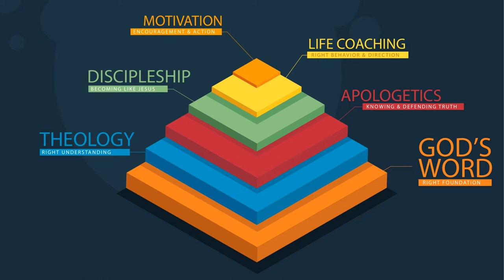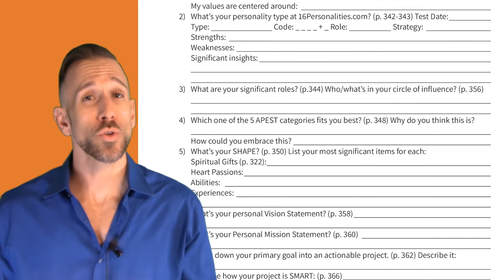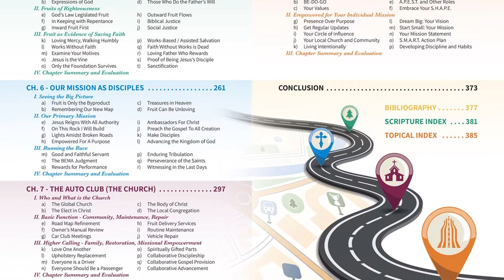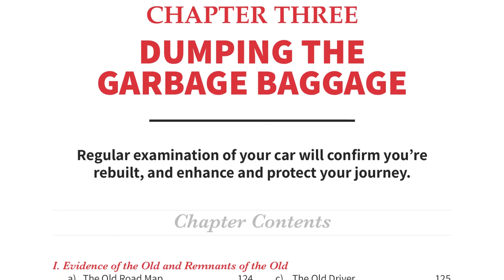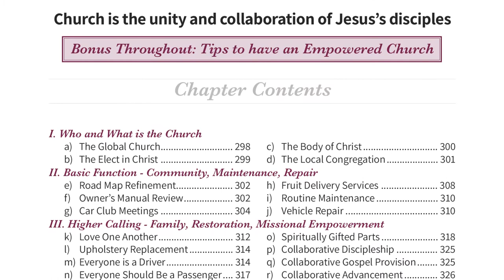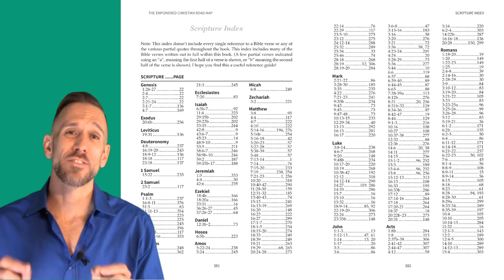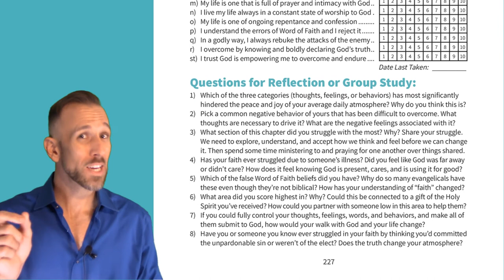Why YOU NEED 'The Empowered Christian Road Map' for Discipleship & Personal Growth (Book Overview)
Video Introduction to my Book —
The Empowered Christian Road Map: A Guide for Evangelicals: 8 Key Principles for Unswerving Faith, Laser-Focused Direction, and a Life Driven by Purpose and Action

THE ULTIMATE HOW-TO GUIDE FOR THE CHRISTIAN LIFE!
You'll learn 8 Key Principles (surveying 140 topics) in a step-by-step systematic way.

Recommended by the Missionary Church evangelical denomination in their discipleship training materials!

EVERYTHING IN ONE PLACE! TECRM DISCIPLESHIP PROGRAM:
Get the entire book as a course fully online broken down into individual assignments that you can check off. Includes multiple downloadable versions of the book, all Bible Study videos, all Bible study complementary resources, a certificate of achievement, lifetime access, evaluations and assignments available online. Students can ask questions about anything related to any part to Pastor Brian and discuss issues with other students!

BRING TECRM TO YOUR CHURCH!

Is life happening to you or for you? Don't go another day struggling with fear, doubt or lack of direction! Many growth books are unbiblical or feel-good fluff that quickly fades. Combining deep biblical truths with actionable life coaching, pastor and empowerment coach Brian Holmes invites you on a journey towards a purposeful and incredible life!

What hinders your life? What’s keeping you from discovering your Calling? From being totally fulfilled pursuing your Purpose? From living up to Your Potential? Do you struggle with Fear or other emotions? Doubts about what to believe? Confusion about which option is right, or best? Do you know Jesus but still feel like your faith could be stronger and your life could have more direction, more focus, more confidence that you’re doing exactly what God wants you to be doing?

These things we’ve looked at: fear, doubts, confusion, lack of knowledge, good fruit or direction – these things are not inevitable. They’re the result of not living according to important biblical truths and letting them guide your steps. This book is like a powerful, jam-packed 400-page how-to guide for everything you need to know, believe, and do for the Christian life.

It’s like “Mere Christianity” meets “Purpose-Driven Life” meets deep, biblical theology, Christian apologetics, pastoral discipleship, and actionable life coaching to improve your life, help you grow personally and spiritually, and get on fire for God’s unique mission for you.

This landmark work marries biblical Christian doctrine with actionable life coaching. Using cars as a metaphor for individuals, and a long journey as a metaphor for life, pastor, Christian apologist, and empowerment life coach Brian Holmes navigates the journey with you.

Packed with creative car metaphors and graphics woven throughout, every vital aspect of Christian belief and living are covered, arranged sequentially and holistically in a memorable and applicable way.

Equal parts theology, apologetics, discipleship training, personal growth, and life direction, you’ll gain a deeper grasp of the Christian pilgrimage and a closer relationship with God along the way. It covers everything from the nature of God and meaning of life to worksheets to determine what you should do today for success tomorrow.

Many demonic false teachings are debunked! Practical discipleship tips for individuals, Bible study groups, and churches ready to accelerate their impact.

YOU’LL LEARN HOW TO: detect, diagnose, and solve problems in your life; avoid common obstacles in the future; overcome tough life challenges and setbacks; navigate touchy cultural, social, and political issues; better control your thoughts, how you feel, and what you do; and gain laser-focused direction on your mission and unique calling as a follower of Jesus.

After the Bible, this colorful, insightful, and engaging guide will be the next most important book to have! Manual of “Essential Christianity” will assist & empower you for a lifetime!

• Bible College-level Theology for Laypeople
• Personal Evaluations, Questions, and Assignments
• Hundreds of Whole Bible Verses with Index
• Hundreds of Topics with Topical Index
• Complete Spiritual Warfare Manual
• Discover Your Identity & Plan Your Mission
• Understand & Discover Actual Spiritual Gifts